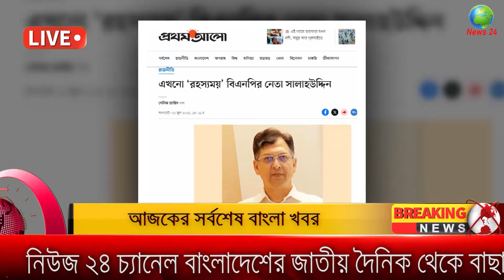Ajker Bangla Khobor 20 June 2024 | Bangladesh Letest News | Somoy Sangbad News Bangla News Today